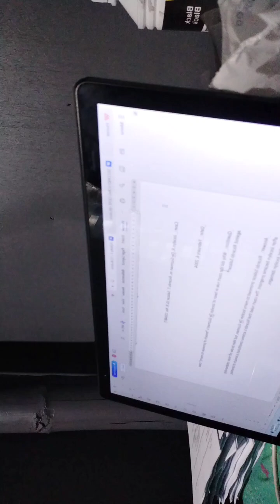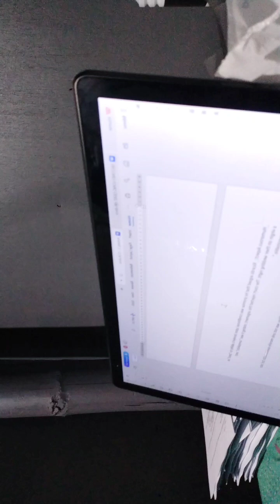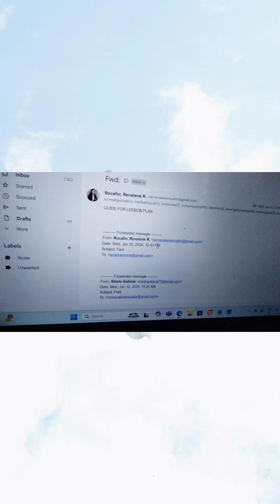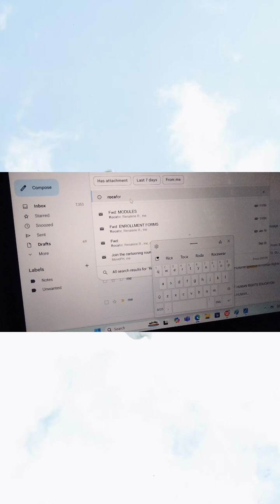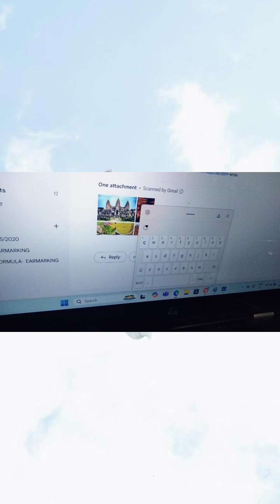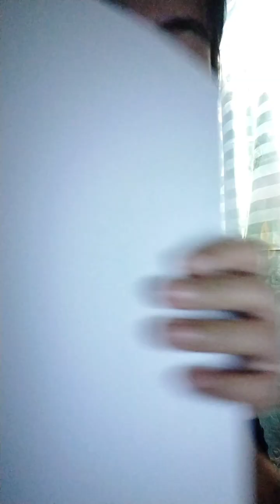Daily Diary: Reading & Printing Cases at Midnight | Law School PH